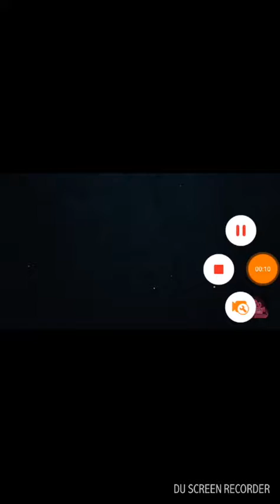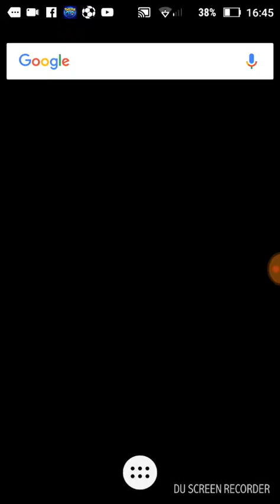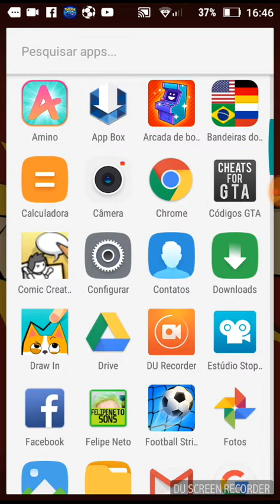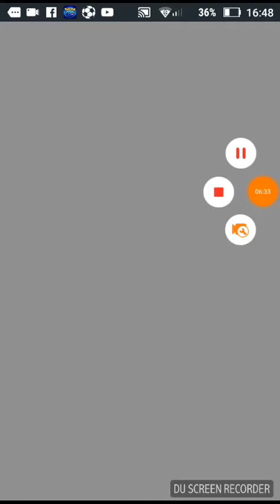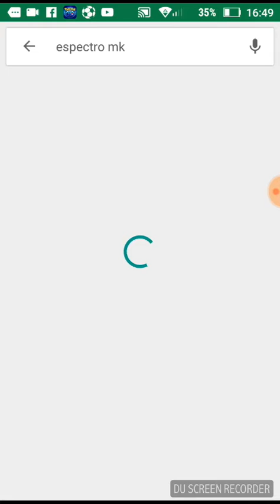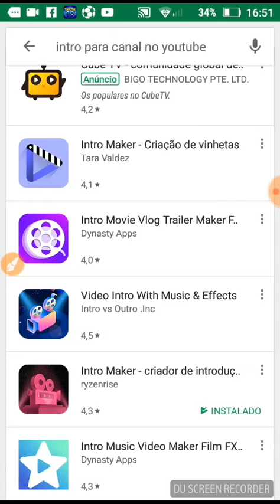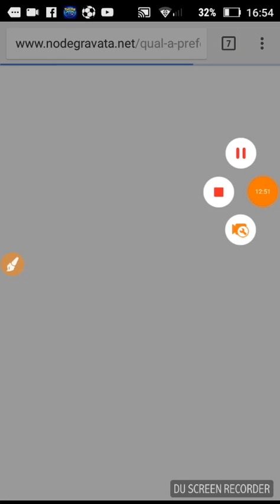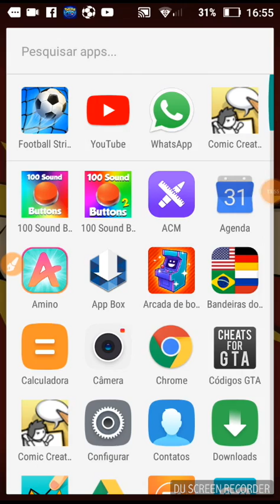Jogatina divertida parte 2 *PINTEI A TELA DO MEU CELULAR